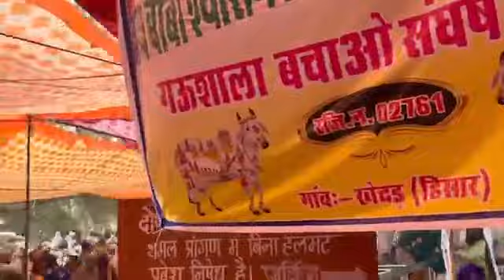Khedar Tharmal plant ke aage darna